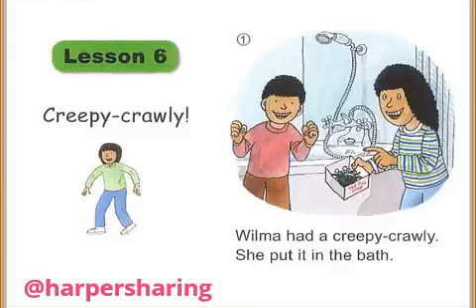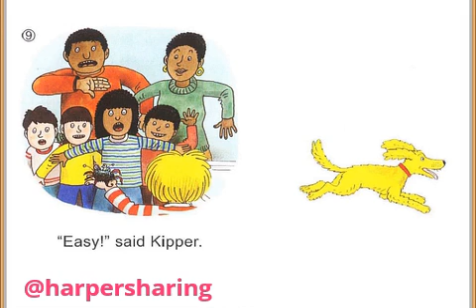Oxford Reading Tree Level 2 30 Creepy crawly